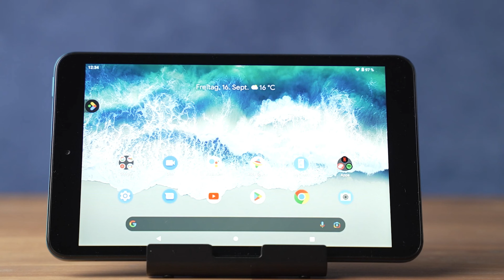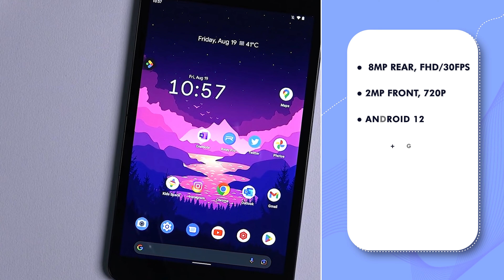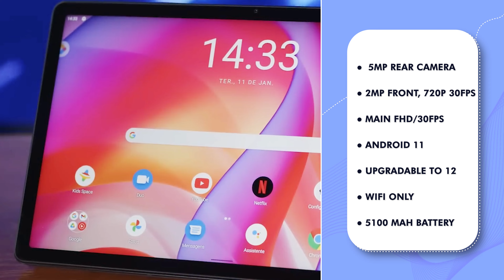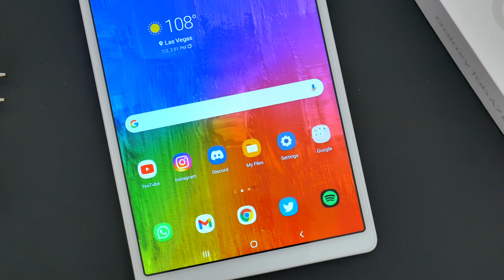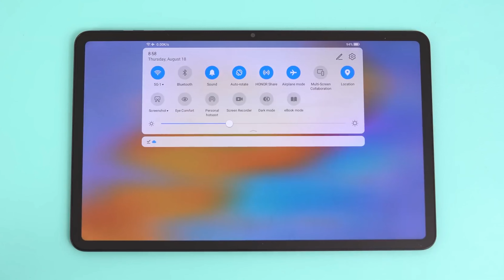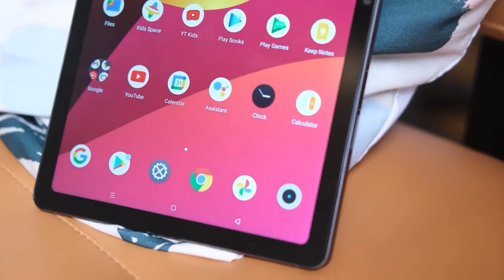🔥ਪੰਜਾਬੀ🔥Best Tablet Under 10000⚡Best TAB Under 10000⚡Tablet Under 10000⚡Best TABLET For Students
Best Tablet Under 10000 are discussed in this video of Best TAB Under 10000 In India 2023. All the Best TABLETS Under 10000 are covered and compared with all other options of Best TAB Under 10000 which will help you to find the Best Tablet among top 5 best tablet under 10000.

📱realme Pad Mini
📱HONOR Pad X8
📱Samsung Galaxy Tab A7 Lite
📱Lenovo Tab M10
📱Motorola Tab G20
📱Nokia T10

Also, these best tablets under 10000 come with AMOLED display, and 5g sim support and you can also perform intensive tasks like gaming on these tablets under 10000 as you can say this list also offers you the best tablet under 2000 for calling, best tablet under 10000 with AMOLED display, best gaming tablet under 10000 in 2023 is also included in this list along with the best tab for students and studies.

best tablet under 10000 in india with pencil
best tablet under 10000 for students
best tablet under 10000 with 4g sim slot
best tablet under 10000 with 5g sim
best tab under 10000 amoled display
best android tablet under 10000
best amoled tablet under 10000
best tablet under 10000 for bgmi
best budget tablet under 10000
Samsung Galaxy Tab A7
best tablet to buy under 10000
realme Pad Mini
best calling tab under 10000
best calling tablet under 10000 in india
best tab under 10000
best tab under 10000 with pen
best tab under 10000 for students
best tab under 10000 for gaming
best tab under 10000 in 2023
best android tab under 10000
best budget tab under 10000
best gaming tablet under 10000 in 2023
best gaming tablet under 10000 in india 2023
best gaming tablet under 10000 in india
best tab under 10k
best tablet under 20k 2023
best tablet,tablet under 10000
best tablet for students
realme pad
realme Pad
best tablet 2023 under 10000
best tab under 10000 in india 2023
budget tablet
realme pad x
best tablet for students under 10000
top 5 best tablet under 10k
best tablets
redmi pad
gaming tablet under 10000
tablet
tablet for gaming